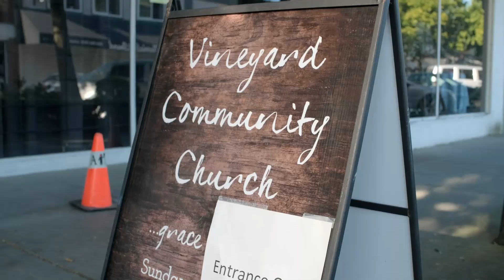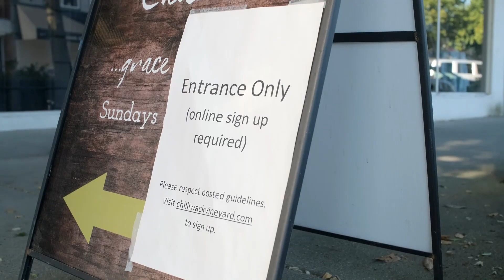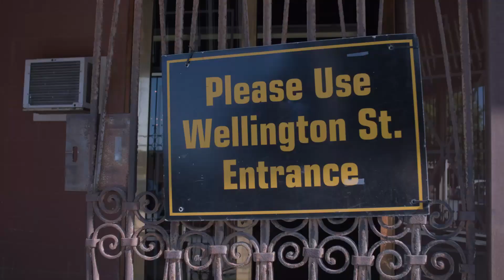Chilliwack Vineyard During Covid 2020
This video is to show you what its like at the Chilliwack Vineyard during this 2020 covid season. Come join us in person Sunday mornings at 930am and 11am!